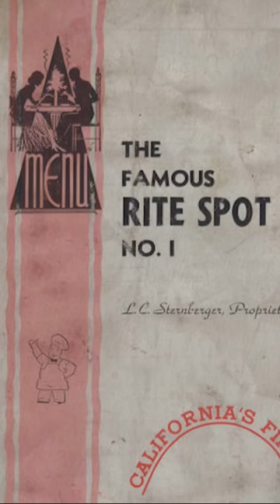The Origin of the Cheeseburger.